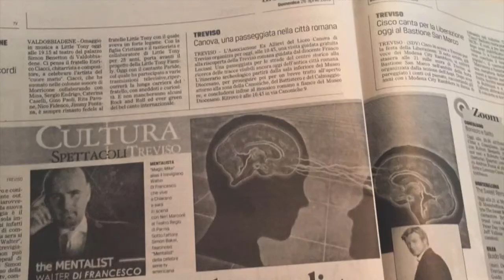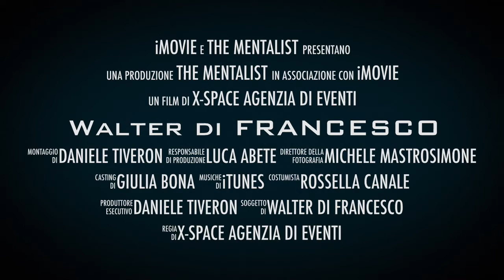Walter di FRANCESCO - THE MENTALIST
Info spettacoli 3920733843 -